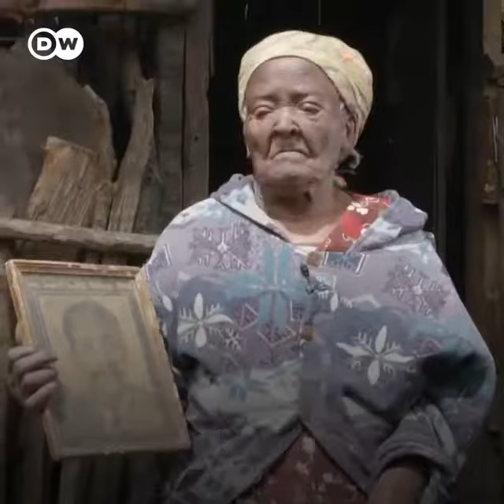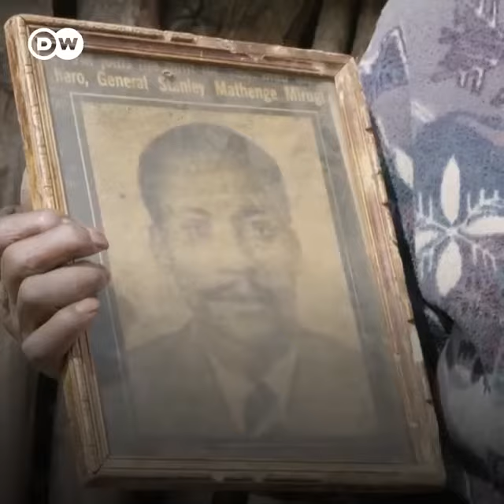muthoni ay Isang Kenya fighter_muthoni mathenge want to talk with queen Elizabeth about human rights